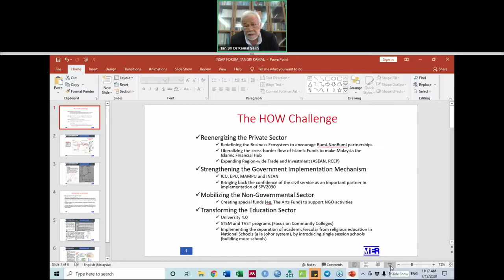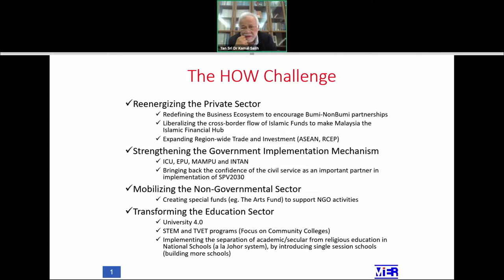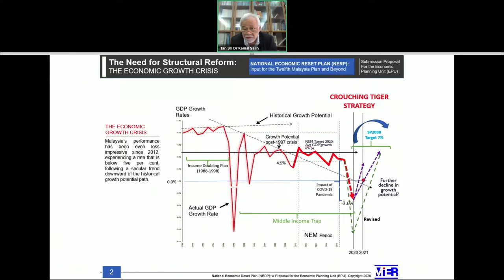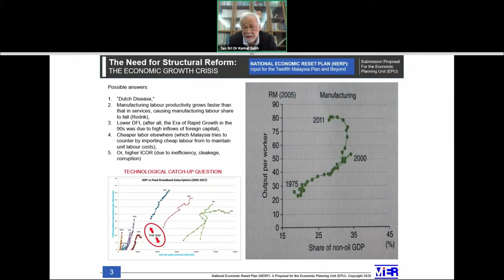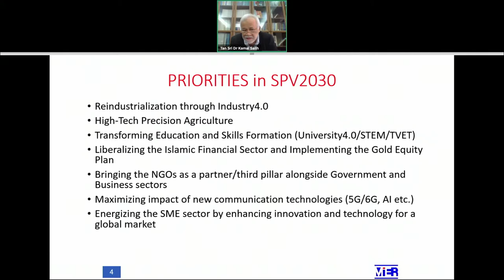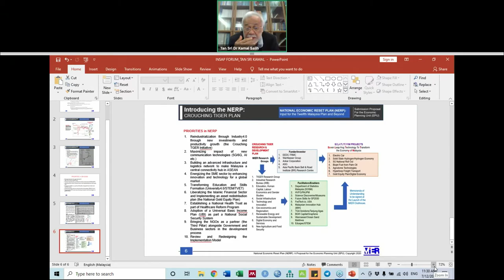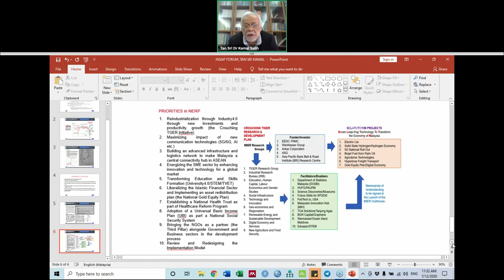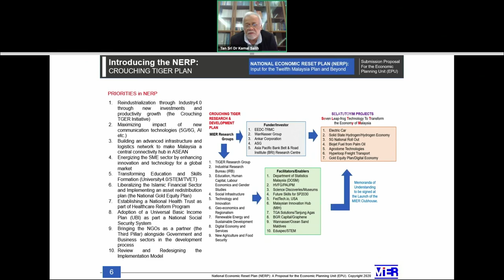INSAP RMK12 Stakeholder Engagement Forum presentation by KOL Tan Sri Kamal Salih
Key Opinion Leader Tan Sri Kamal Salih, Chairman of Malaysian Institute of Economic Research

The 12th Malaysia Plan is an important policy instrument guiding the country’s development for the next five years and the forum was organised by the Institute for Strategic Analysis & Policy Research (INSAP) to gather views and input from experts and industry representatives to be submitted to the Economic Planning Unit later this month.